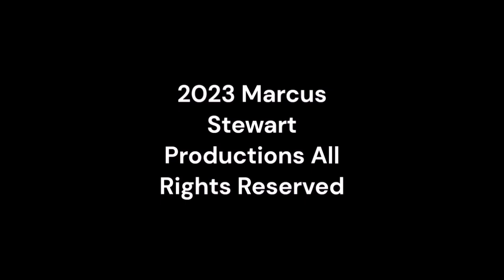Monday Night Mayhem 511